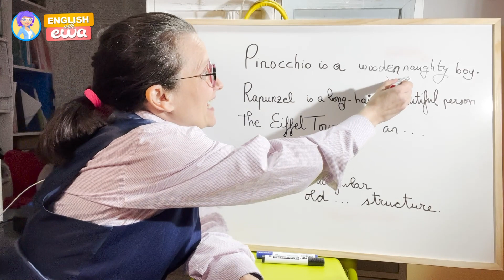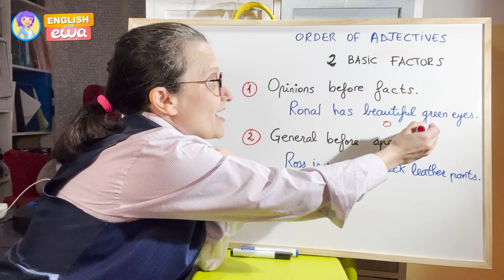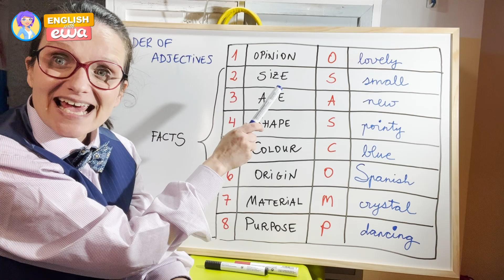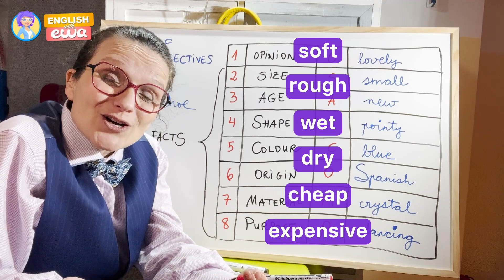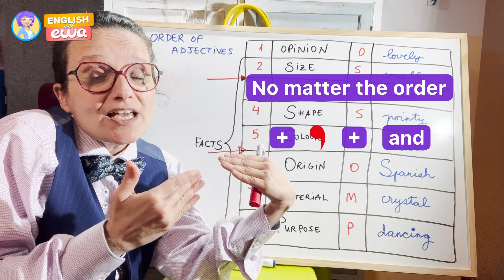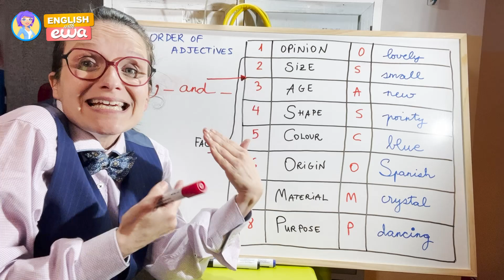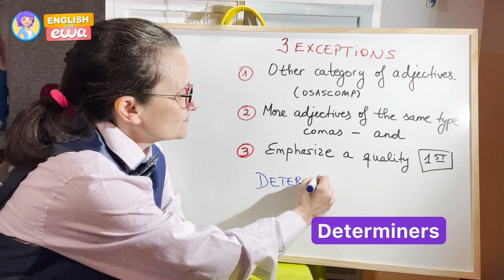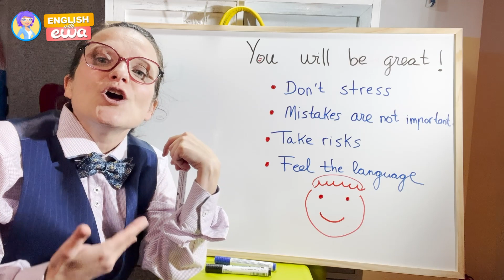Master English grammar like a Pro: Adjective Word Order lesson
English grammar for higher levels: put your adjectives in order!
Welcome to our adjective word order lesson!
This is an advanced English grammar lesson. You will learn English adjective word order and understand why it's NOT "Spanish small lovely town", but "Lovely small Spanish town".
Adjectival order is English grammar C1 level. Knowing adjective order in English will help you master native-speaker speech. Learn English adjective word order and master English grammar like a Pro!

👑Follow our unique teacher Ms.Carolina and her YOUTUBE CHANNEL for kids and families: